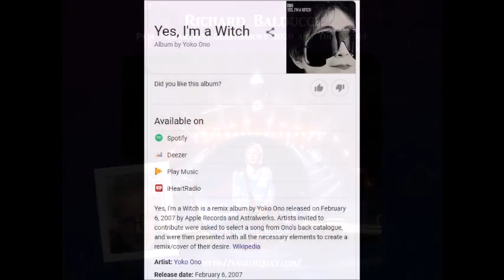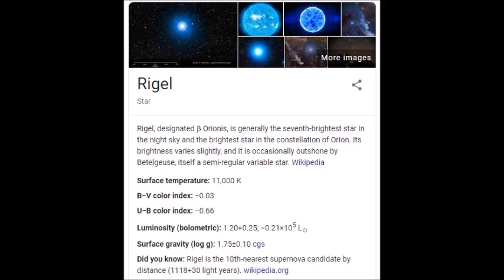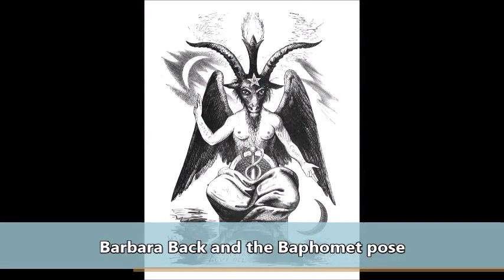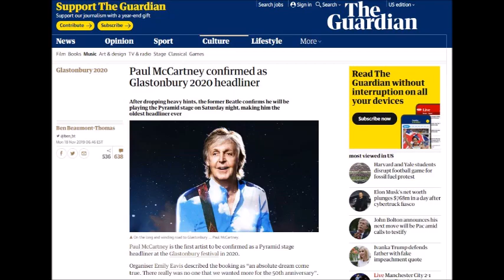Sage of Quay™ - Richard Balducci - Paul McCartney, Glastonbury 2020 and The Occult (Nov 2019)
Richard breaks down the occult aspects of Billy playing at Glastonbury 2020 (aka the Pyramid Stage).

RELATED:
* Sage of Quay™ - Paul "Billy Shears" McCartney rolling the 6s, 9s, 9/11 and 33 at Glastonbury 2020